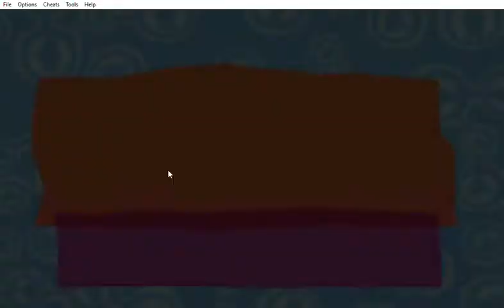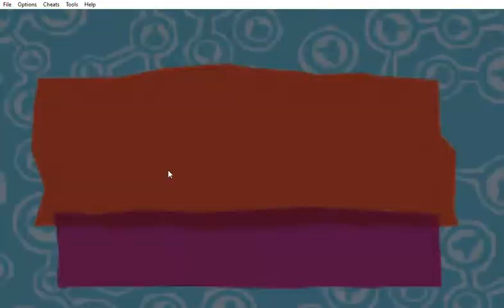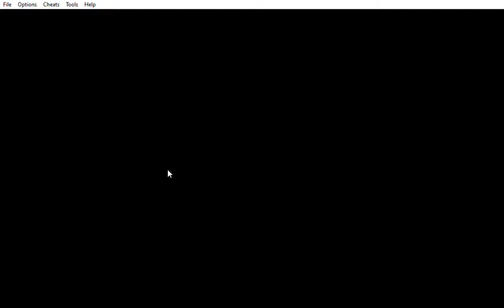Powerpuff Girls: Him and Seek any% speedrun in 23:59 by frozenflygone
Really happy with this run! First sub 24!